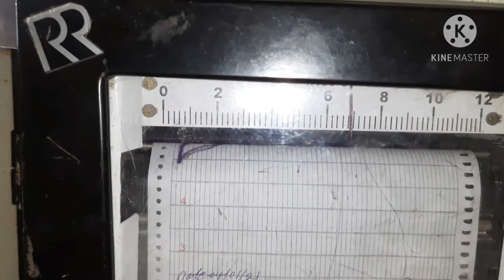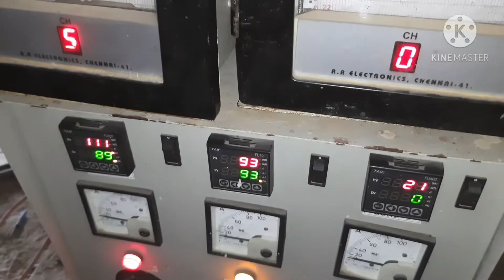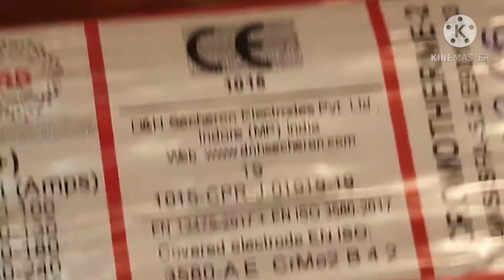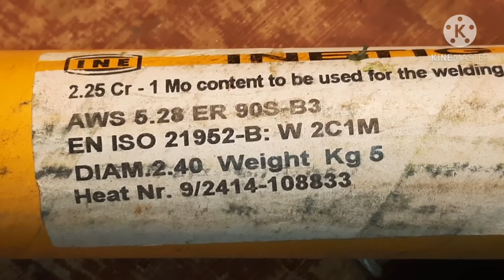Pipe welding with full process.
Pipe welding with full process with specification .